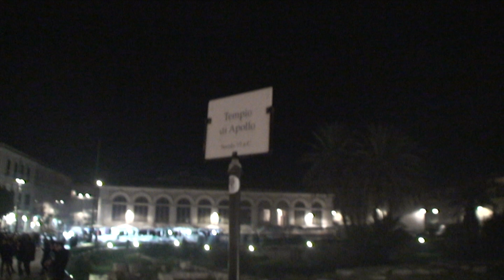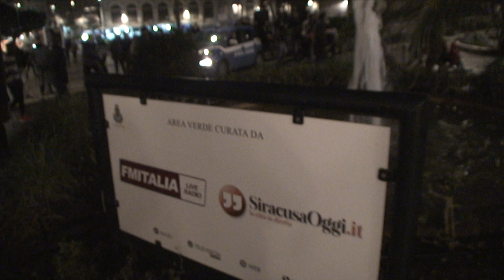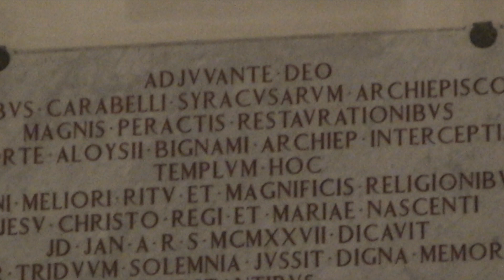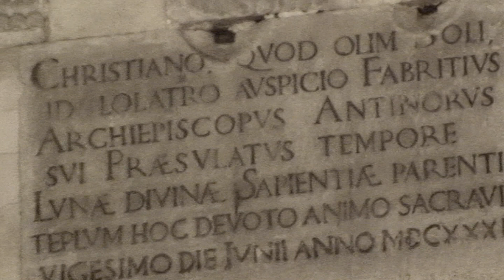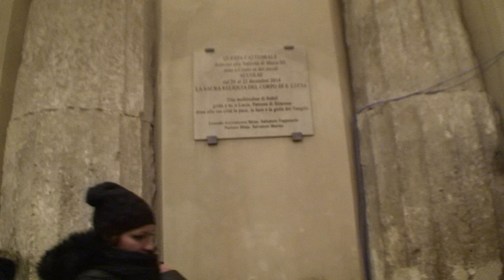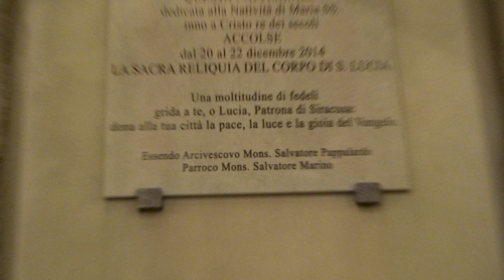FESTA DI SANTA LUCIA SIRACUSA 2018 OTTAVA TERZO FILMATO DA ANDREA GIONFRIDA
TEMPIO D APOLLO CORSO MATTEOTTI PIAZZA ARCHIMEDE PIAZZA DUOMO ENTRATA